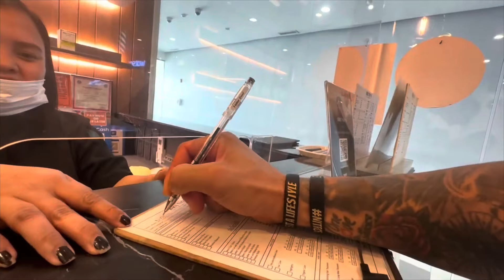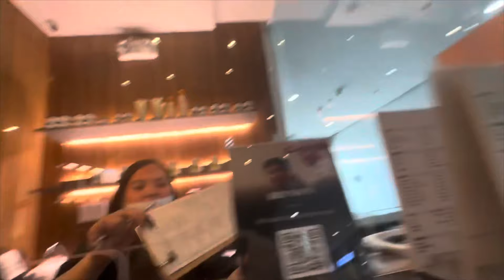🇵🇭I’m back after 25 years! - Haircut, Massage & Pedicure (Day 1: Part 1/2)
I’m back after 25 years!!! What a great first day experience at @brunosbarbersph

The Service Prices are AMAZING!
2 cuts, 1 head and back massage, and pedicure came up to 🇨🇦$35 CAD (1500 PHP 🇵🇭)

Enjoy my Philippines vlogs everyone! Check out Part 2 of my day 1 in Philippines. Its already up!

Leave a comment or ask me a question. I’d love to answer.

I appreciate every single second viewed. For real. Thank you for the support YouTube family. I appreciate you 🙏🏽

See you in the following video! I post at least twice per week!

✈️❤️We have 1 life. Take more risks.